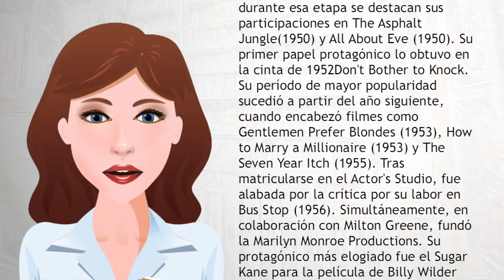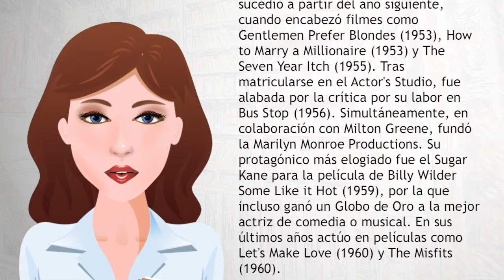Marilyn Monroe - Wiki Videos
Norma Jeane Baker Mortenson (Los Ángeles, 1 de junio de 1926 – ibíd., 5 de agosto de1962), mejor conocida en el mundo artístico por su seudónimo Marilyn Monroe, fue una de las actrices estadounidenses de cine más populares del siglo XX, considerada como un ícono pop y un símbolo sexual. En 1945, Mortenson empezó a trabajar como modelo y más tarde comenzó su carrera enHollywood con el nombre artístico de Marilyn Monroe.